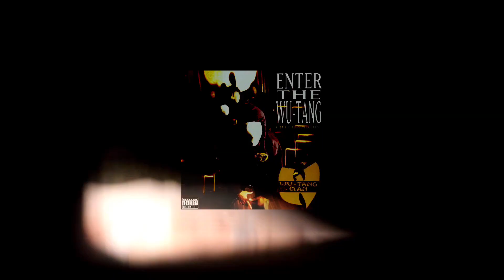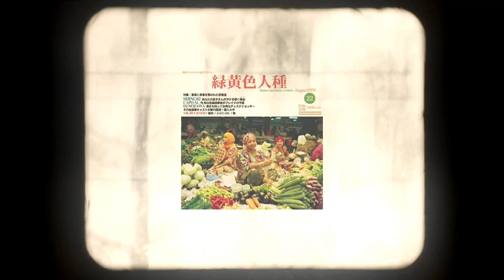futuring／次郎(仮名) Prod. Morning Lemon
lyric by 次郎(仮名)
track by Morning Lemon "カセットテープ"

【futuring】

始まりは確か、教室での貸し借りだ。
「明日には返すわ」
いざ帰宅し、ラジカセが鳴り出せば忽ちバッチバチに行かれた。
漫画みたいな稲光が射した。
これだ！
雷に打たれたあれ以来、会話の端々にアーティストやらアルバム。
クラスの片隅、暮らしの中心にrap music
垣間見えるカルチャー。
『WILD STYLE』『Do the right thing』、VHSをダビング。
最新作から90's classics
さんぴんCAMPコンピから次第にハマッていったJapanese HIPHOP
今みたいに配信サービスなんて無い時代。
まして田舎町のハンディキャップ。
しかし、幸いにも間違いないダチがいた。

高架下のタギング。
度を越した能書き。
毎晩、闇に同化した"どうかしてるガキ"
飽き足りず先走るbeatboxin' lalimax
アリバイが曖昧な冤罪犯。
（なぁ一体何がしたい？）
業を煮やし、ノートの端に初めて歌詞書いた。
気恥ずかしさすら知らず、ひたすらに
やり切れない怒りや痛みを吐き出した。

マイク直刺しでREC
インストの上、一発録り。
テイク重ねて 声は掠れていく。
やっと完成！ってもう朝焼け。
試すカーステ、SHOCK WAVE
「早くアイツらに聴かせてえな」
ラベルの剥がれたカセットテープはまるでタイムマシン。
コックピットにはかつての俺の魂。
刻一刻、超えてきた未来からWassup！
20年前の俺がSpit "今にわからせる"

道は地続き。
冷たい風切って歩くティンバーにヌプシ。
「B系（笑）」?　鼻で嗤ってた奴らに"格好悪い！"
過去なら未来から意味づけるもの。
死して尚、生き続けるレジェンド。
その礎の上に成り立ってるシーン。
スパイクリーがオスカー。
まさか、コンプトンのラッパーがピューリッツァー。
こことそことがクロスオーバー？まじか！
dopeなrhymerも武道館にアリーナ。
若い世代は放課後にサイファー？やばいな！
あっ 今 どこかで俺の曲が鳴り出した。